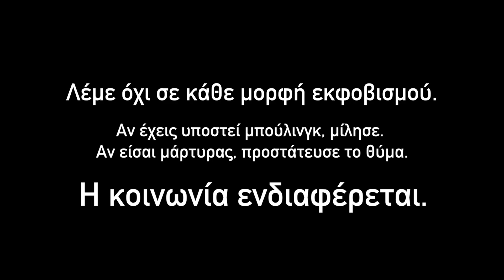«Λέμε ΟΧΙ σε κάθε μορφή εκφοβισμού»!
Σύμβολο ο Παναγιώτης Στεφανή στη μάχη κατά του μπούλινγκ!

«Λέμε όχι σε κάθε μορφή εκφοβισμού! Αν έχεις υποστεί μπούλινγκ, μίλησε.

Αν είσαι μάρτυρας, προστάτευσε το θύμα. Η κοινωνία ενδιαφέρεται»!

Παναγιώτη, θα είσαι πάντα εδώ, δίπλα σε όσους μάχονται ενάντια στο μπούλινγκ, για μια καλύτερη κοινωνία, για ένα καλύτερο αύριο!